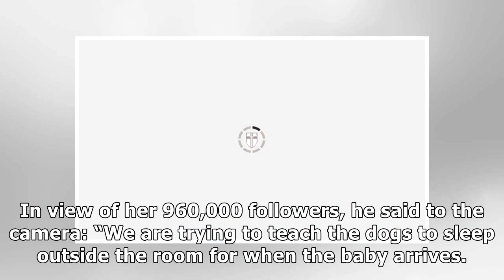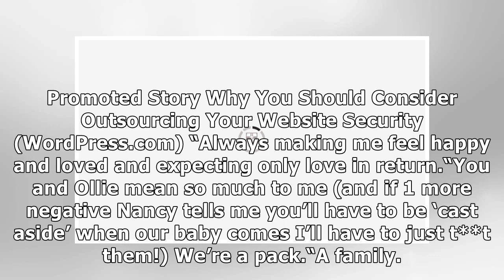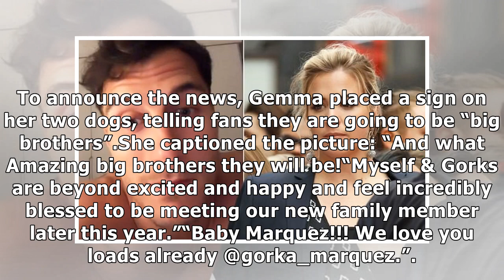Gemma Atkinson: ‘I feel bad’ Strictly star admits to 'struggles' amid pregnancy with Gorka